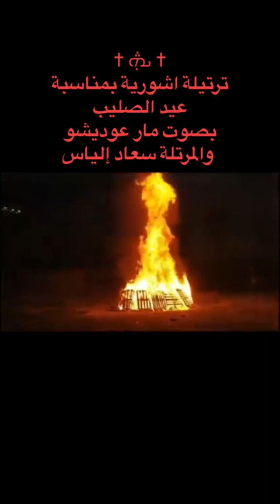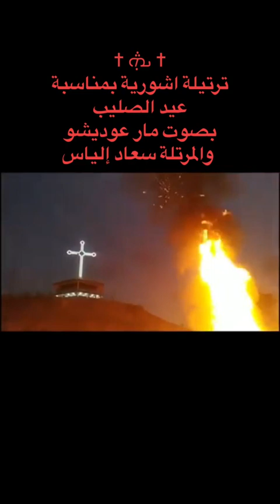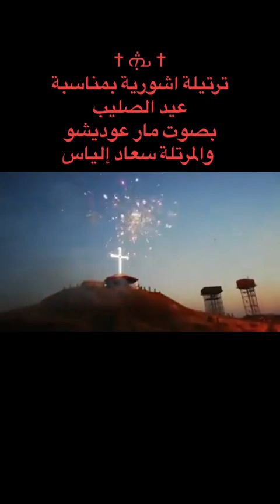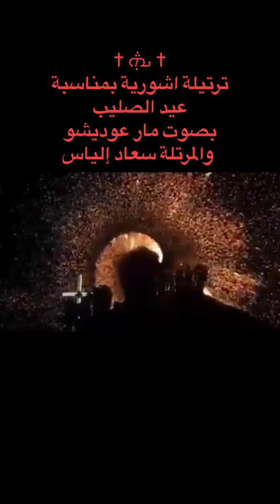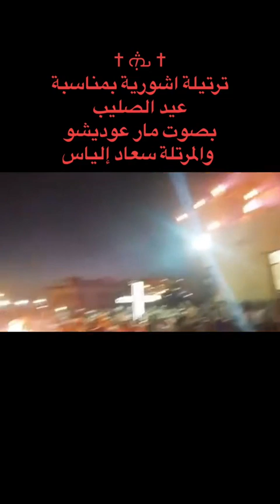عيد الصليب المقدس/happy feast holy cross ✝️